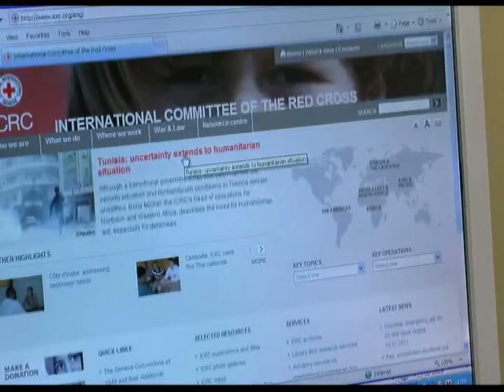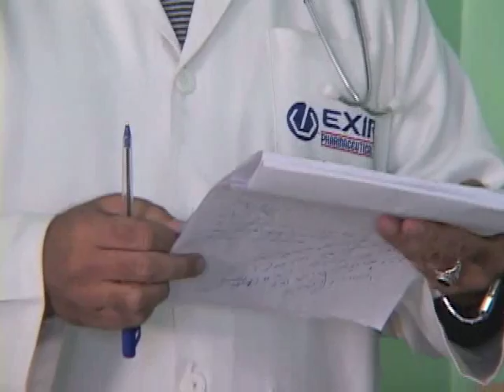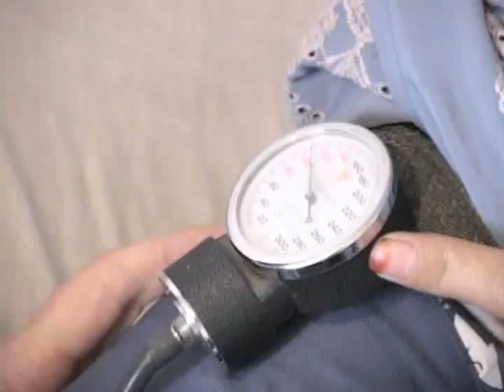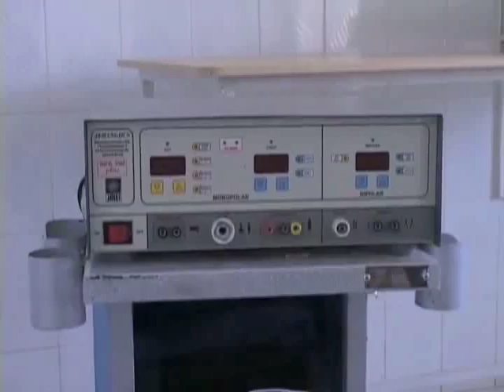KARWAN TV SHOW 20TH - 01.28.11